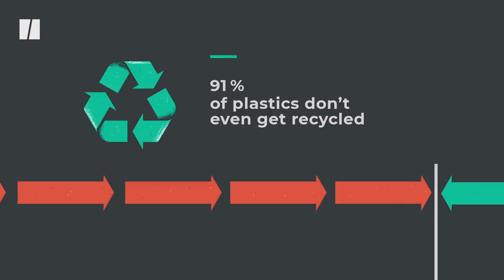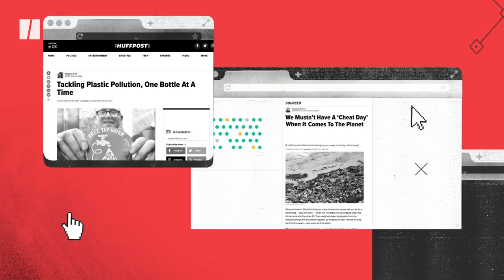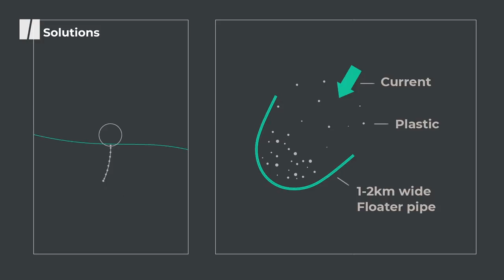How Plastic Pollution Got So Bad | This New World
By 2050, there will be more plastic in our ocean than fish. Here's how we got here.